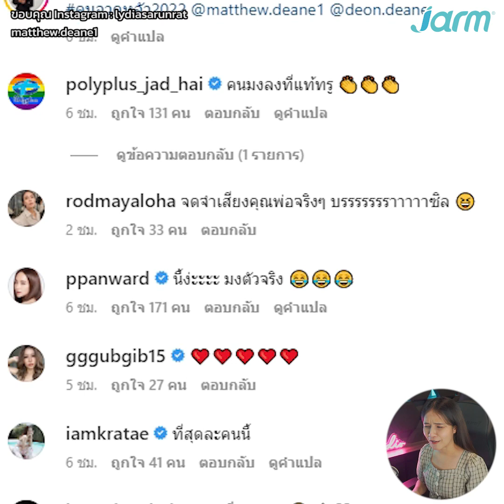มงลงของจริง! โพสต์คลิปร่วมกับสามีอย่าง แมทธิว สุดภูมิใจ พร้อมมอบมงลงหัวตัวเอง